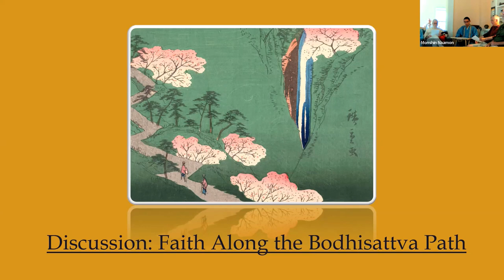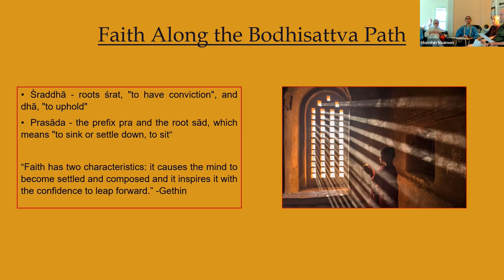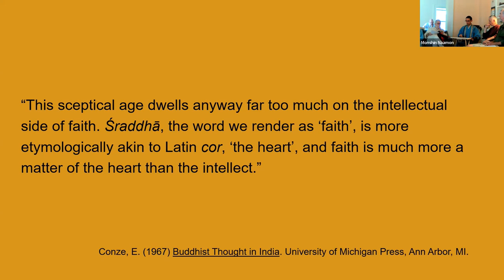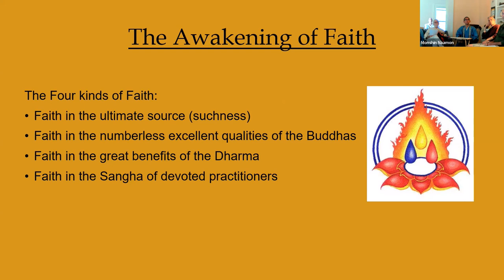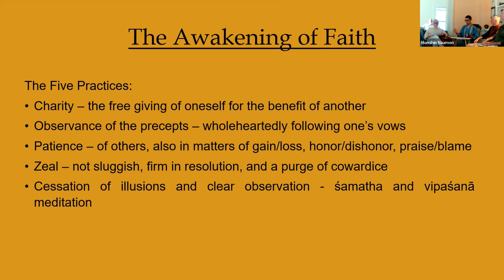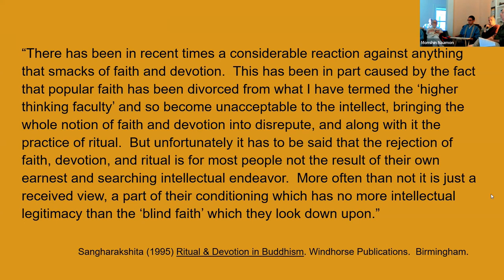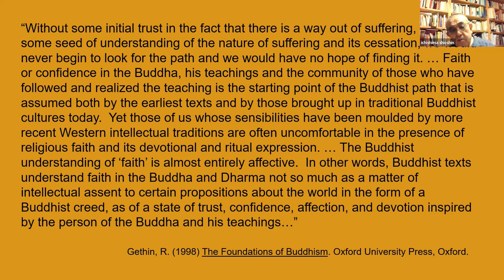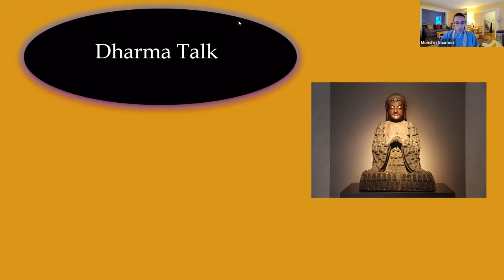August 31st 2022 - Faith Along The Bodhisattva Path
Our Buddhist faith is a representation of how we each turn to Buddha Dharma for direction, guidance, solace, etc. We will explore how faith in the Bodhisattva Path may be a necessary facet of Buddhist practice. Presented by Rev. Koshin Karl Bower.

You can view and download a PDF copy of the handout through this

Svaha!